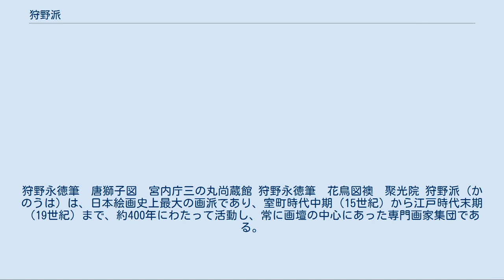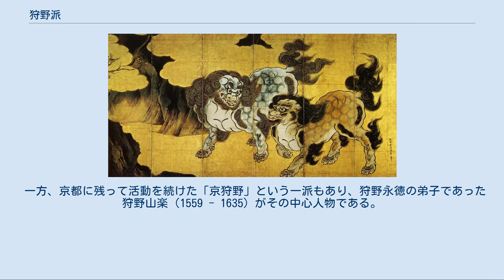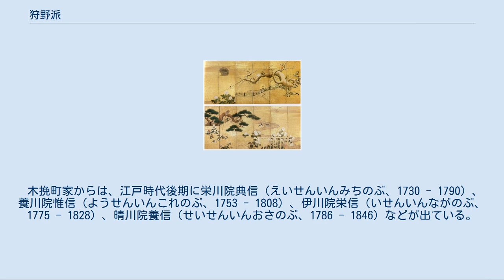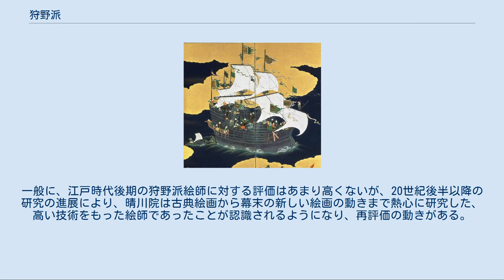狩野派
狩野永徳筆　唐獅子図　宮内庁三の丸尚蔵館 狩野永徳筆　花鳥図襖　聚光院 狩野派（かのうは）は、日本絵画史上最大の画派であり、室町時代中期（15世紀）から江戸時代末期（19世紀）まで、約400年にわたって活動し、常に画壇の中心にあった専門画家集団である。
室町幕府の御用絵師となった狩野正信を始祖とし、その子孫は、室町幕府崩壊後は織田信長、豊臣秀吉、徳川将軍などに絵師として仕え、その時々の権力者と結び付いて常に画壇の中心を占め、内裏、城郭、大寺院などの障壁画から扇面などの小画面に至るまで、あらゆるジャンルの絵画を手掛ける職業画家集団として、日本美術界に多大な影響を及ぼした。
 狩野秀頼筆　高雄観楓図　東京国立博物館 狩野派は、親・兄弟などの血族関係を主軸とした画家集団で、約4世紀間の長期にわたって一国の画壇に君臨したという点で、世界的にも他にほとんど例を見ないものである。
 狩野派の代表的な絵師としては、室町幕府8代将軍足利義政に仕えた初代狩野正信とその嫡男・狩野元信、元信の孫で安土城や大坂城の障壁画を制作した狩野永徳、永徳の孫で京都から江戸に本拠を移し、江戸城、二条城などの障壁画制作を指揮した狩野探幽、京都にとどまって「京狩野」と称された一派を代表する狩野山楽などが挙げられる。
 江戸幕府の体制が安定して以後の狩野派は、幕府の御用絵師として、内裏、城郭などの障壁画の大量注文をこなす必要に迫られた。
膨大な量の障壁画の注文に応えるため、狩野家の当主は、一門の絵師たちを率いて集団で制作にあたる必要があった。
そのため、狩野派の絵師には、絵師個人の個性の表出ではなく、先祖伝来の粉本（絵手本）や筆法を忠実に学ぶことが求められた。
こうした時代背景から、狩野探幽以降の狩野派は伝統の維持と御用絵師としての勢力保持にもっぱら努め、芸術的創造性を失っていったという見方もある。
ただ、こうした学習方法は流派形成に必要な手法であり、写生を重んじることで知られる円山四条派や琳派など他の流派でもみられ、江戸時代では一般的な学習方法だったことは留意しておく必要があろう。
 芸術家の個性の表現や内面の表出を尊重する現代において、狩野派の絵画への評価は必ずしも高いとは言えない。
しかしながら、狩野派が約4世紀にわたって日本の画壇をリードし、そこから多くの画家が育っていったことも事実であり、良きにつけ悪しきにつけ、狩野派を抜きにして日本の絵画史を語ることはできない。
近世以降の日本の画家の多くが狩野派の影響を受け、狩野派の影響から出発したことも事実であり、琳派の尾形光琳、写生派の円山応挙なども初期には狩野派に学んでいる。
 狩野正信筆 周茂叔愛蓮図 九州国立博物館 国宝 狩野元信筆 白衣観音図 ボストン美術館 狩野派の祖は室町幕府の御用絵師として活動した狩野正信（1434? - 1530）である。
彼は当時の日本人としては長寿を保ち（通説では97歳で没）、15世紀半ばから16世紀前半まで活動した。
正信の出自は上総伊北荘大野（現千葉県いすみ市大野）。
20世紀後半以降の研究の進展により、狩野家は下野国足利（栃木県足利市）の足利長尾氏と何らかの関係があったものと推定されており、足利市の長林寺に残る墨画の『観瀑図』は正信の比較的初期の作品と考えられている。
正信の画業として記録に残る最初の事例は、応仁の乱（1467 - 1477）の直前の寛正4年（1463年）、30歳の時に京都の雲頂院（相国寺塔頭）に観音と羅漢図の壁画を制作したというもので（『蔭涼軒日録』所載）、この時点で正信がすでに京都において画家として活動していたことがわかる。
正信が壁画を描いた雲頂院の本寺である相国寺は室町幕府3代将軍足利義満創建の禅寺で、如拙、周文、雪舟らの画僧を輩出した室町画壇の中心的存在であり、この当時は周文の弟子にあたる画僧・宗湛（小栗宗湛、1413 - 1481）が御用絵師として活動していた。
狩野正信がいつ上京し、誰に師事し、いつ室町幕府の御用絵師となったか、正確なところは不明であるが、室町幕府8代将軍・足利義政に重用されていたことは諸記録から明らかである。
10年にわたった応仁の乱（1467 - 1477）終結の数年後の文明13年（1481年）、室町幕府の御用絵師であった宗湛が死去しており、狩野正信は、宗湛の跡を継いで幕府の御用絵師に任命されたものと思われる。
これ以後は、宮廷の絵所預（えどころあずかり）の職にあ...